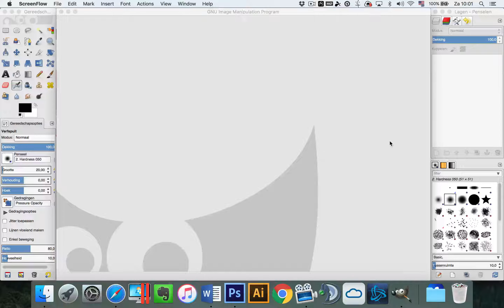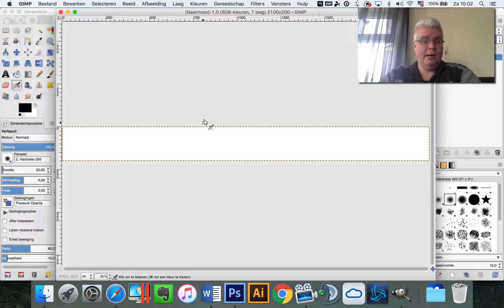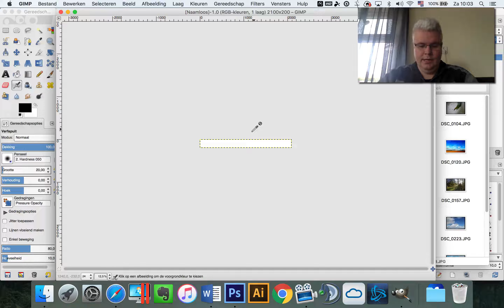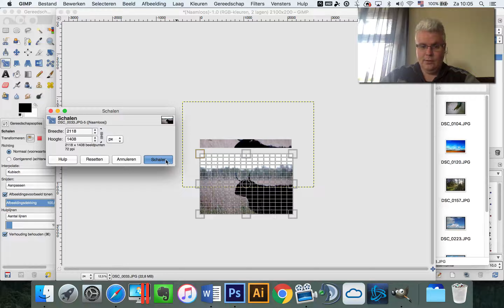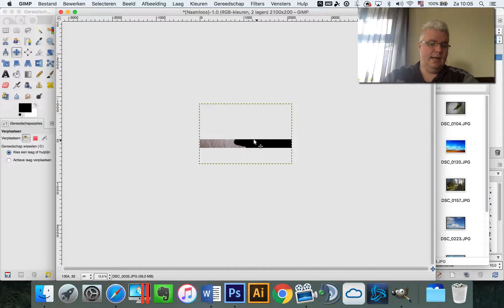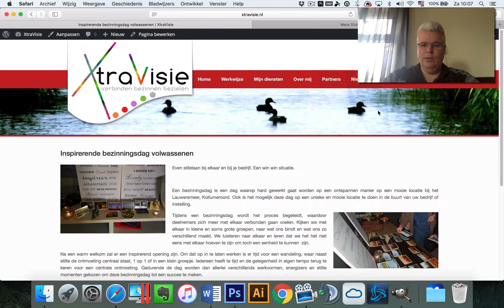Banner maken met Gimp